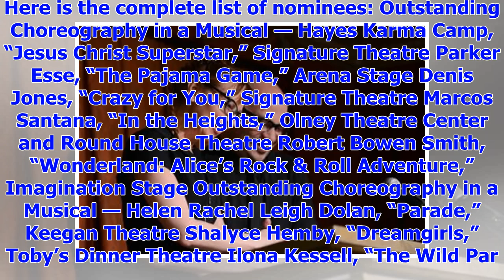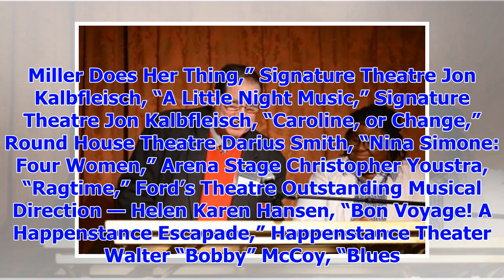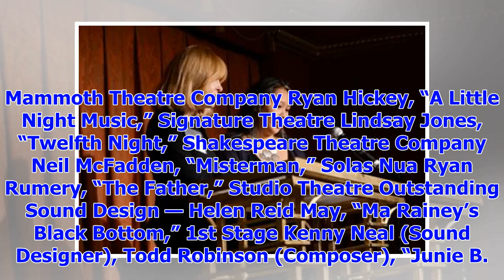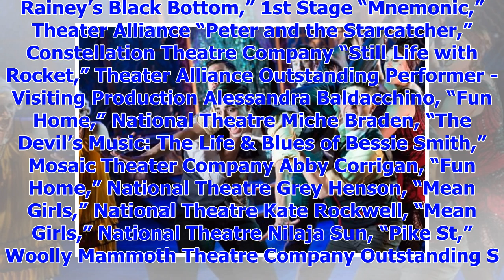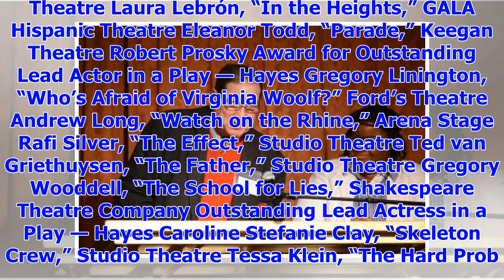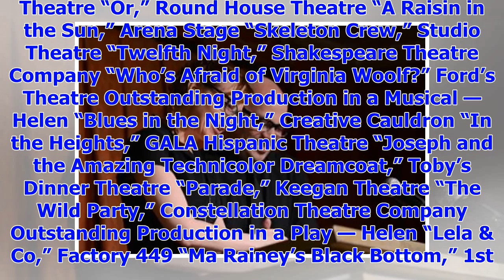[Breaking News]Nominations for the 2018 Helen Hayes Awards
Constellation Theatre Company's "The Wild Party." (Daniel Schwartz) NOTE: This post has been updated...